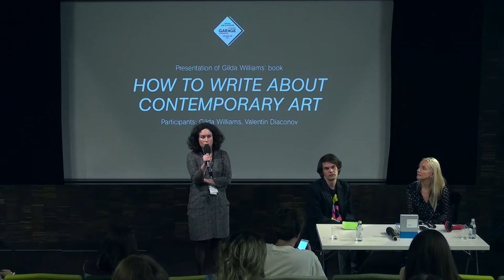Presentation of the book How to Write About Contemporary Art by Gilda Williams at Garage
Presentation of the book How to Write About Contemporary Art by Gilda Williams at Garage during The Second Garage Art Book Fair and Museum Night.

Gilda Williams talked about how to translate visual experiences into words, explain the difference between evaluative and explanatory writing, and showed how to avoid common pitfalls in art criticism.

Encouraging aspiring critics to write in clear, confident, and vivid language, How to Write About Contemporary Art by Gilda Williams is itself an example of such engaging writing. Despite the great variety of genres in contemporary art criticism, ranging from sketchy notes for a blog to academic studies, a good critical piece, Williams argues, will always answer three key questions: What is it? What might this mean? Why does this matter to the world at large? The main trend of today, she points out, is the emergence of literary hybrids, with poetic texts appearing in serious publications and detailed reviews of exhibitions published in blogs.

Gilda Williams is an art critic, editor, and lecturer at Goldsmiths, University of London. From 1994 to 2005 she was Editor and then Commissioning Editor at Phaidon Press. She is a regular contributor to Artforum, Art Monthly, The Guardian and other periodicals.

Valentin Diaconov is a curator at Garage Museum of Contemporary Art. He is the author of many articles on art in both general interest and specialized publications (newspapers: Kommersant, Vremya Novostei, magazines: ArtChronika, Iskusstvo, Frieze, online press: Artinfo.com, ArtGuide, Raznoglasia).